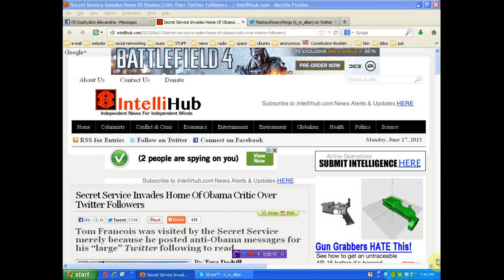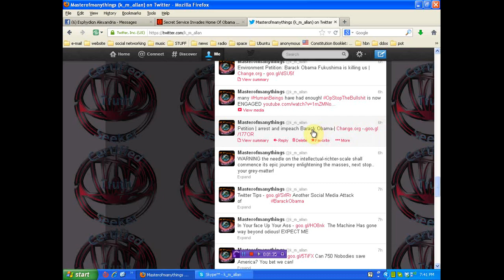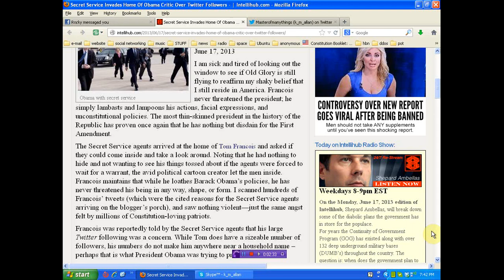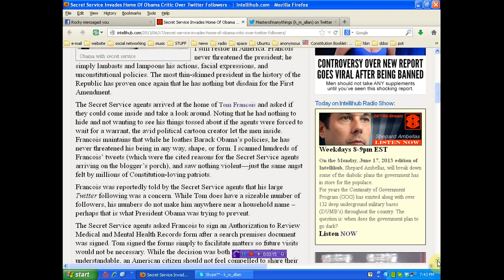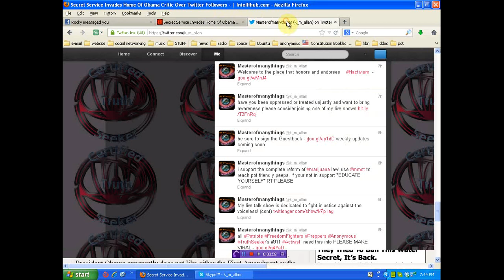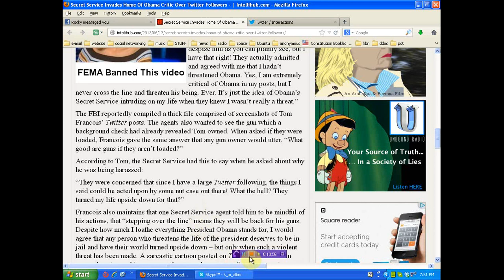Anti Obama tweets will get you a visit from Secret Service